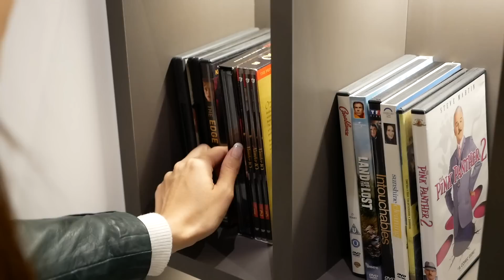s&j《TRAVEL》london cafe Ca'puccino LIKE👍🏼 Caffe Concerto DISLIKE👎🏼 倫敦咖啡店 好與唔好《旅行》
we miss london,
 we miss hanging out at london cafes,
 even the naff cafes were fun,
 we should have gone to a starbucks just to compare,
 we are also cake crazy...